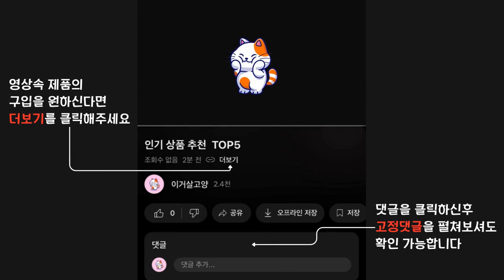2024년 가성비 좋은 인기 컨실러 추천 TOP5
1위 : 티핏 커버 업 프로 컨실러 뉴트럴(라이트베이지/내추럴베이지/다크베이지), 라이트 베이지 + 내추럴 베이지 + 다크 베이지, 1개
가격 : 13,650원

2위 : 루나 롱래스팅 팁 리퀴드 컨실러 7.5g
가격 : 6,840원

3위 : 루나 롱래스팅 팁 리퀴드 컨실러 7.5g
가격 : 6,840원

4위 : 더샘 커버 퍼펙션 트리플 팟 컨실러
가격 : 11,660원

5위 : 더샘 커버 퍼펙션 팁 리퀴드 컨실러 6.5g
가격 : 3,230원